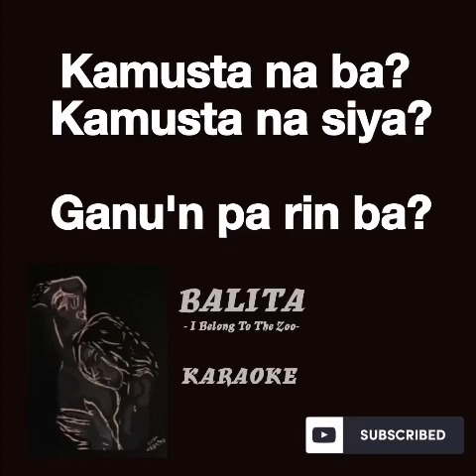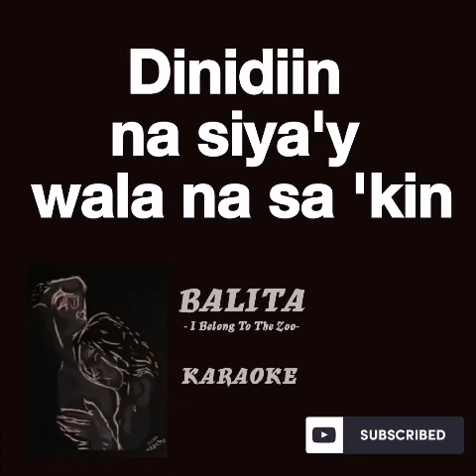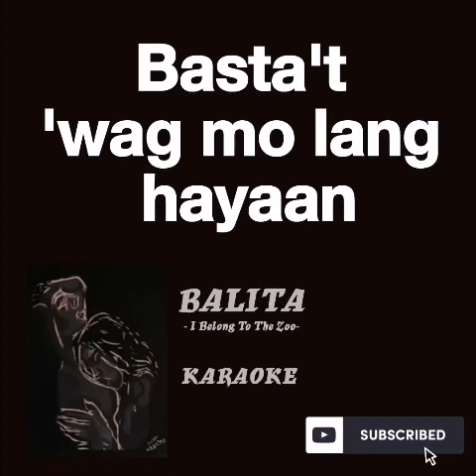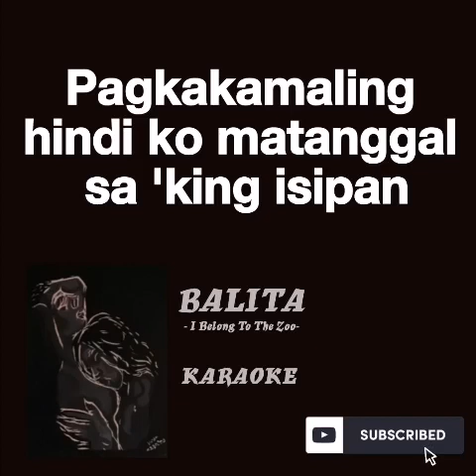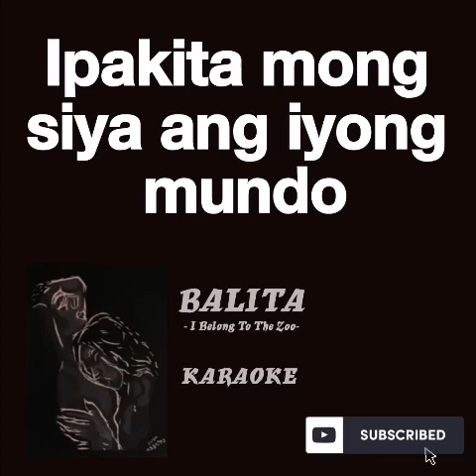BALITA by I Belong to the Zoo KARAOKE